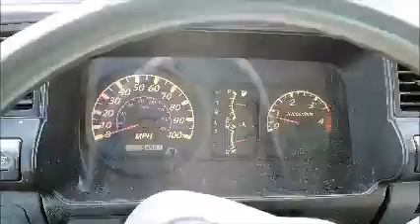GovDeals: 5-0683/ 2007 Chevrolet W55042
5-0683/ 2007 Chevrolet W55042 sold by Miami-Dade County, FL on GovDeals.com